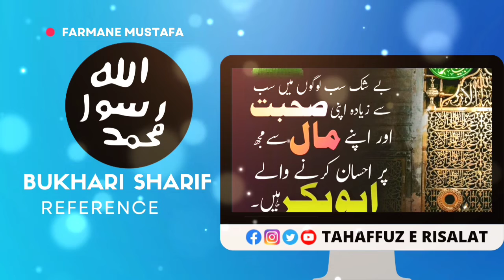Huzur E Pak Sallallahu Alaihi Wasallam ﷺ Farmate Hai Abu Bakr Siddique RA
Tahaffuz E Namoos E Risalat ﷺ

Tahaffuz E Islam

Tahaffuz E Quran E Pak

Tahaffuz E Sahaba E Akaram Radi Allahu Ta'ala Anhu

🌹 لبّیک یا رسول الله ﷺ 🌹